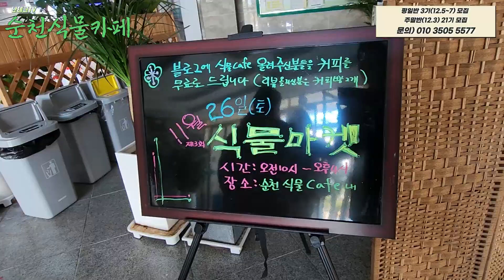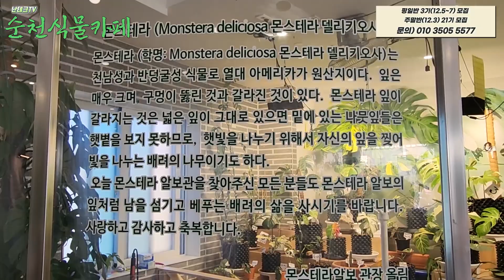[382편]난실 탐방-순천 최갑규 확장 발코니와 목란회[식테크, 춘란, 풍란, 다육, 난테크]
은퇴 후를 준비하는 목사님들의
힘찬도전을 소개합니다.